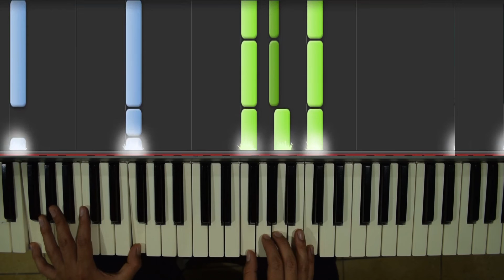When I was your Man - Bruno mars (Piano Synthesia)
Cover en piano de la canción when i was your man de Bruno Mars con Synthesia